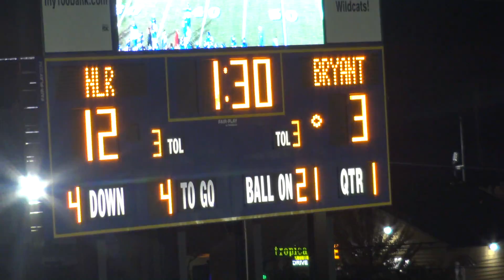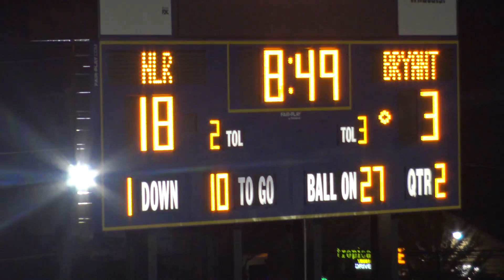NLR vs Bryant game Highlights semi finals Nov 25, 2016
North Little Rock advances to play Fayetteville in the state championship next friday. NLR vs Bryant game Highlights semi finals Nov 25, 2016